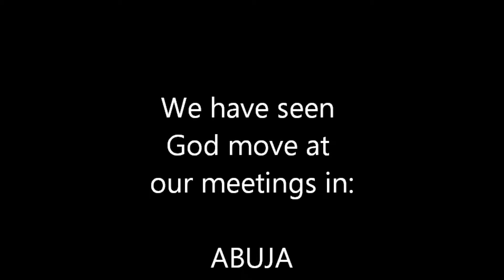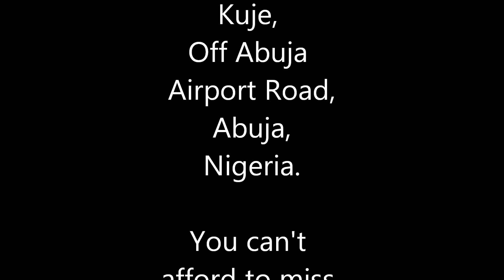National Finishing Well Conference - June 2016 - Promo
A 2-Day Conference and Luncheon for Evangelists, Church Ministers, Church leaders, and Church Workers.

Powered by The Restorers Ministries International & Father's Heart Assembly, Abuja, Nigeria.